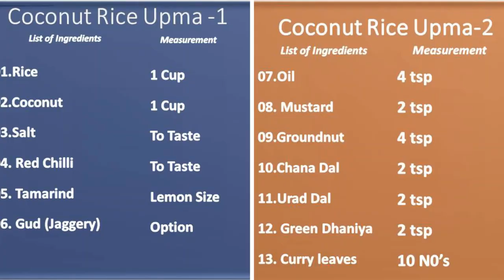ತೆಂಗಿನಕಾಯಿ, ಅಕ್ಕಿ ಉಪ್ಮಾ । Click setting to Select Subtitles in Hindi, English, Tamil, Telugu,Kannada